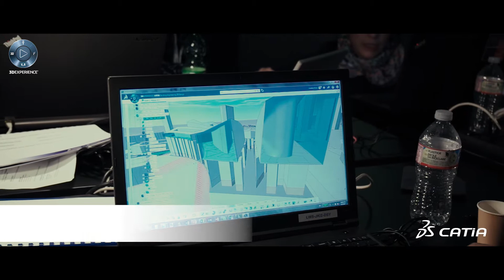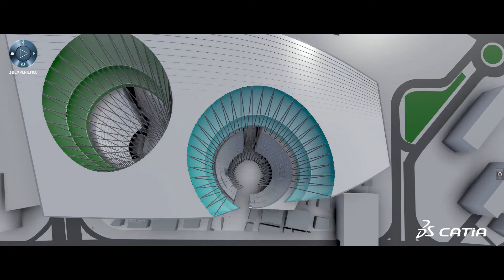SHoP Architects' Hackathon Experience